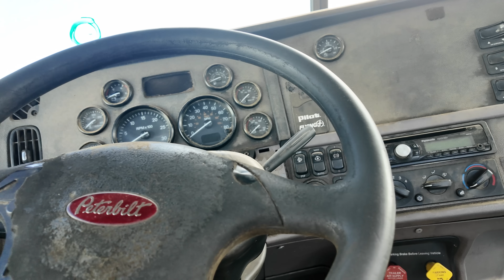We will never learn.